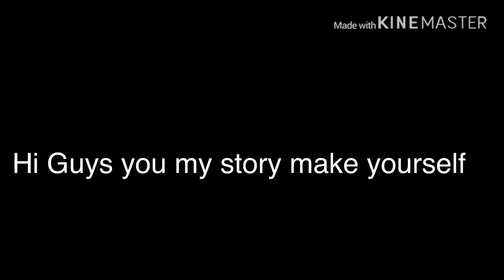Embry And Tinky Winky And while tubby Story 2